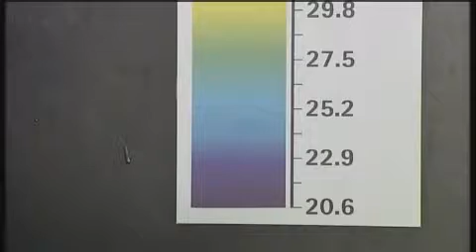El aura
Vicente López (Catedrático de Física y Química) explica, mediante imagen térmica, en qué consiste el aura. Aplicaciones diversas, como por ejemplo  en una mamografia, detectar un tumor.
Programa "Tecnópolis", 245